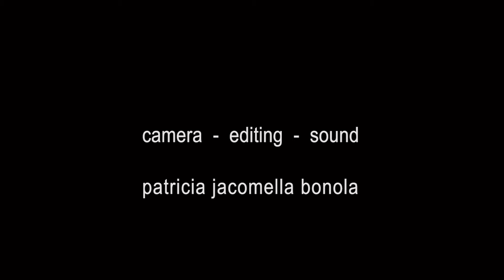Carpet Workshop Taspinar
With a video and black and white photo installation “Hanging by a Thread”, the artist questions the influence of the global market and the weaving industry on culture, carpet design and the lives of women weaving carpets in rural Turkey today.
Over the past 30 years, carpet manufacturing has changed dramatically. Countries such as Turkey and Persia have gone from being agricultural to post-industrial. The transformation has not only shaped people, but also places, customs and art and craftsmanship. Since a traditional handicraft has been commoditized, the life of the weavers has completely changed: What was previously “leisure” is now “work” and production control.